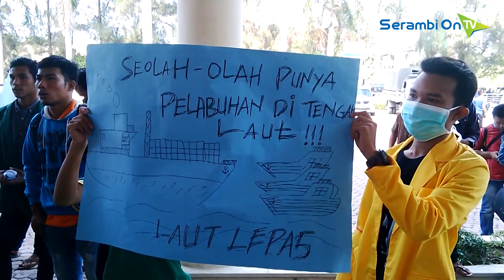Pemkab Didesak Hidupkan Lagi Pelabuhan Krueng Geukueh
SERAMBINEWSTV.COM, LHOKSUKON - Puluhan mahasiswa yang tergabung PADA Aliansi Mahasiswa Peduli Rakyat Aceh, Rabu (20/1/2016) berdemo ke Kantor Bupati Aceh Utara.

Mahasiswa menuntut Pemkab Aceh Utara menghidupkan kembali Pelabuhan Internasional Samudera Pase, Krueng Geukueh Kecamatan Dewantara, Aceh Utara.

Dalam aksinya mahasiswa juga menuntut dijumpai bupati, namun yang bersangkutan tidak berada di kantor.